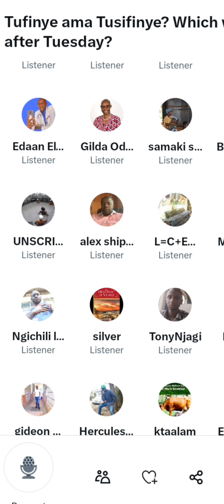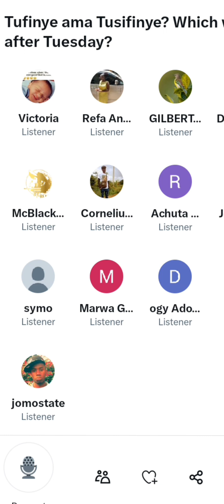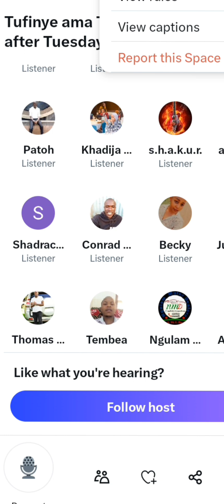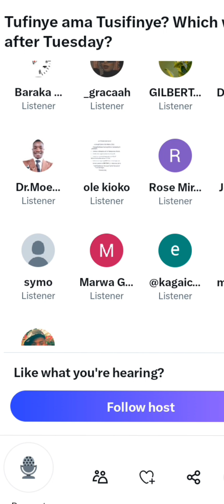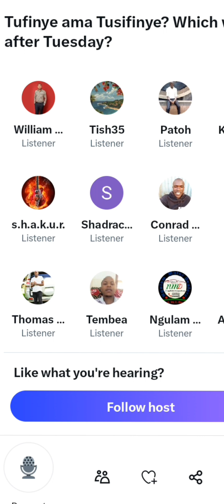TUFINYE AMA TUSIFINYE? TUESDAY GEN Zs MAANDAMANO ARRANGEMENTS READY FOR TUESDAY ,16th